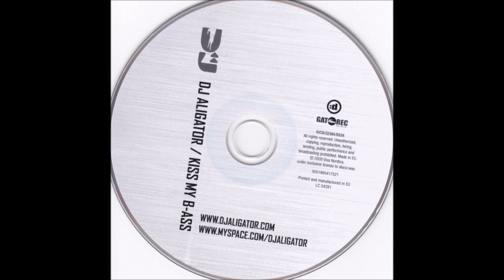DJ Aligator – Never Forget